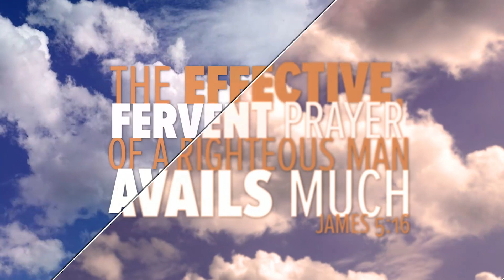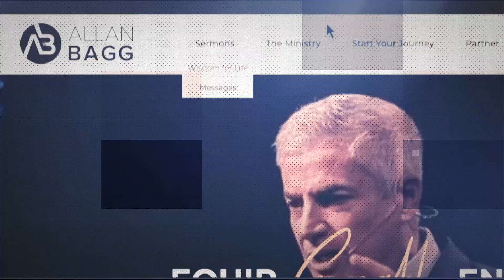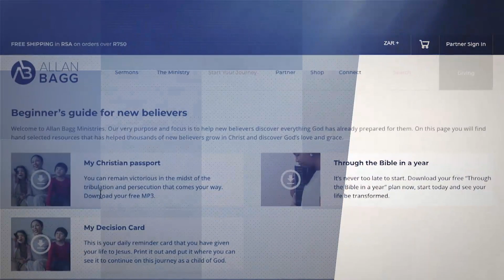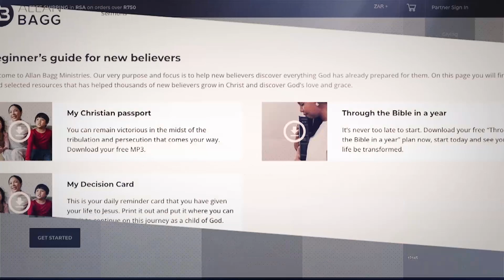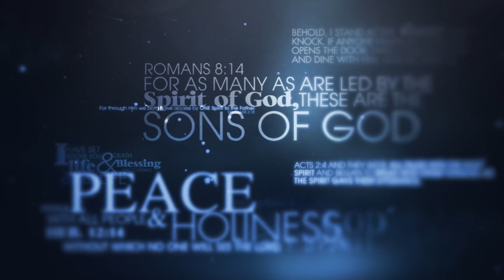Praying for change in our country | Allan Bagg | Part 04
Prayer… A term many associate with rituals and traditions… However, as children of God, we have the privilege of communicating with our Heavenly Father through prayer. In this series, Allan Bagg will help you will deepen your understanding of prayer. You’ll learn about your part in building a better future, and how to pray effectively for your country.